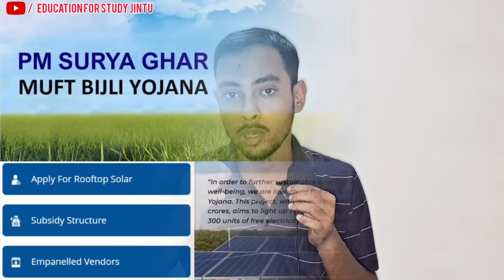আজি ৰাতিপুৱা হিমন্তৰ বৃহৎ ঘোষণা | Breaking News | Pm Kisan 17th Installment List | Orunodoi Asoni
আজি ৰাতিপুৱা হিমন্তৰ বৃহৎ ঘোষণা | Breaking News | Pm Kisan 17th Installment Date | Arunudoi Asoni

In this video i explained. Today Top Scheme News in Assam

আমাৰ এই চেনেলটোত সকলো ধৰণৰ ভিডিঅʼ পাৱ যেনে = Scheme Information, Daily News, Job Notification, Technical, Law information etc. ,গতিকে দেৰি নকৰি আমাৰ চেনেলটোৰ ভিডিঅ'বোৰ চাওঁক আৰু like, comment,share কৰিব দিব আৰু চেনেলটো subscribe কৰি লʼৱ নাপাহৰিব ।।🙏🙏

Tages:
1.Orunodoi scheme application from
2.How to apply orunodoi asoni in assam
3.Orunodoi scheme apply online
4.Orunodoi Scheme Assam
5.Orunodoi scheme assam 2024
6.How to apply orunodoi scheme step by step in assam
7.Orunodoi scheme assam apply
8.Orunodoi asoini apply
9.Arunodoi asoni assam
10.Orunodoi asoni 2024
11.Orunodoi scheme assam apply online
12.Orunodoi scheme application From
13.Apply from arunodoi scheme 2024 in assam
14.Orunudoi scheme application From fillup in assam
15.Arunodoi scheme application From
16.Arunodoi asoni in assam
17. Pm Kisan 17th Installment date
18.Pm Kisan list Assam

~Declaimer~